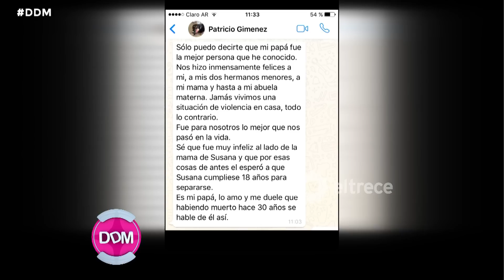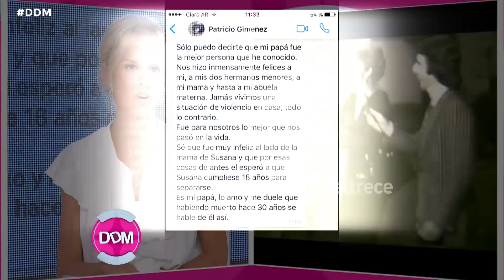Habló Patricio, el hermano de Susana Giménez sobre cómo era la relación con su padre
Momento emitido el jueves 02/03/17 en El diario de Mariana.